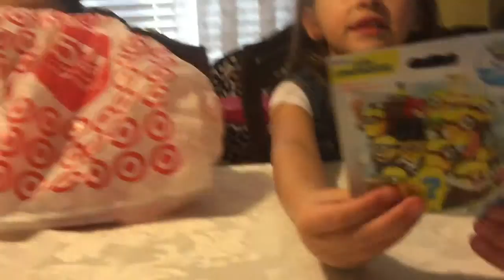Blind Bag Week With Shade Ft. Eva